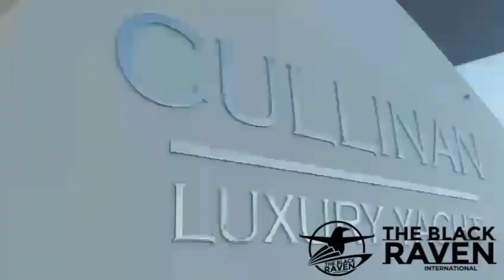Azimut Motoryacht 2023 tour organization Programme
⚓2023 Season reservation started 🍾🥂
"serenity to live,organization to enjoy"